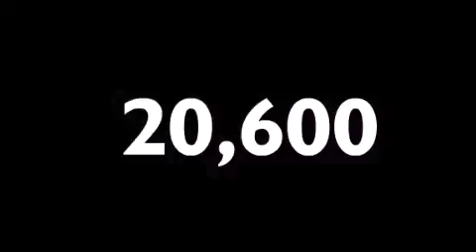Pre-Owned 2012 Ford Escape Tampa FL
Haz clic aquí para ver el precio Hemos tenido el honor de servir a la zona de Lake Worth fl , le prometemos que su experiencia superará sus expectativas ! Year : 2012 Make : Ford Model : Escape Engine : Motor con 4-Cil de 2.5L Trans . : Transmisión Automática de 6 Velocidades Millaje : 20,600 Stock : 66904 Offleaseonly.com 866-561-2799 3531 Lake Worth Rd Lake Worth , fl 33461